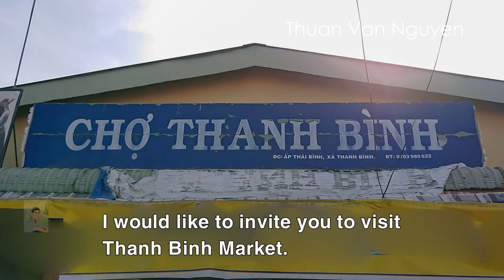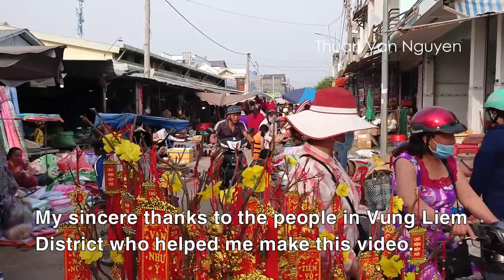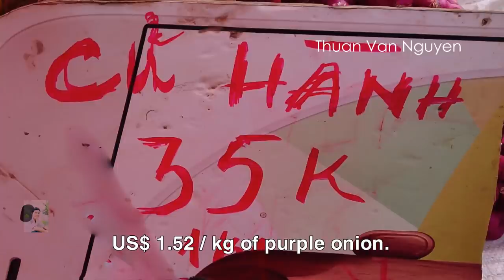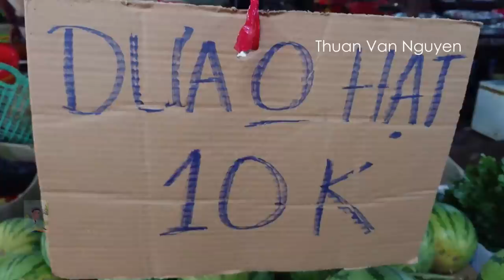Vietnam || Thanh Binh Market || Vinh Long Province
Thanh Binh Market is located in Vung Liem District, Vinh Long Province, in the Mekong Delta region of Vietnam.
-I would like to invite you to visit Thanh Binh Market to see the market price and shopping.